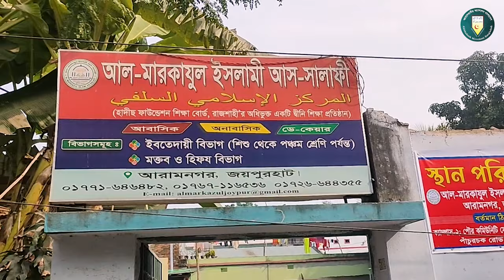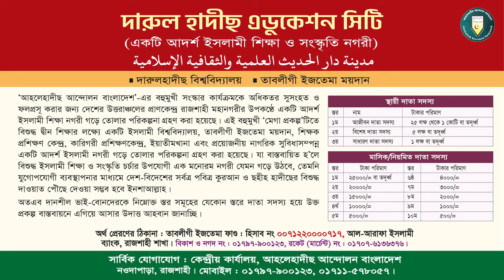বাছাইকৃত সেরা গজল। মুহাম্মদ শফীকুল ইসলাম। মিজানুর রহমান | ইসলামী জাগরণী | আল-হেরা শিল্পীগোষ্ঠী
মুহাম্মাদ মিজানুর রহমান জয়পুরহাট
কেন্দ্রীয় সদস্য, আল-হেরা শিল্পী গোষ্ঠী।
ইসলামী জাগরণী
বাছাইকৃত সেরা গজল

ইসলামী জাগরণী,মুহাম্মদ শফীকুল ইসলাম,আল-হেরা শিল্পীগোষ্ঠী, Sofiqul Islam Jagoroni,Al-Hera Shilpigosthi,আল হেরা শিল্পী গোষ্ঠী গজল best gojol of al hera shilpi gosthi